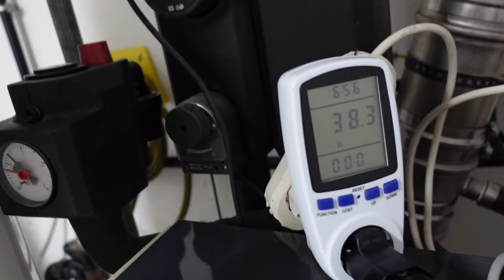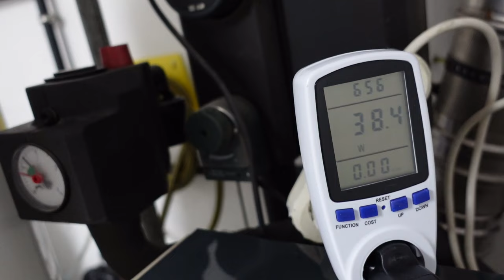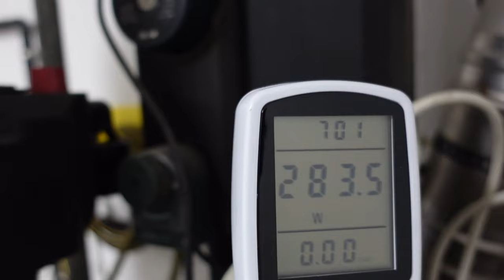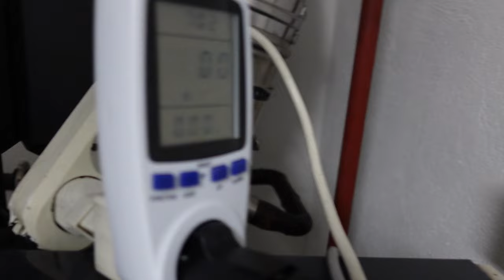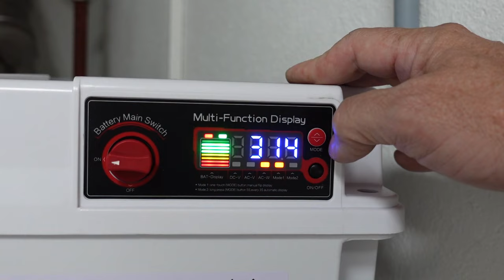Batteriebox Oelheizung betreiben bei Stromausfall Blackout Powerbank Powerstation Test Bericht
Oelheizung bei Blackout Stromausfall betreiben